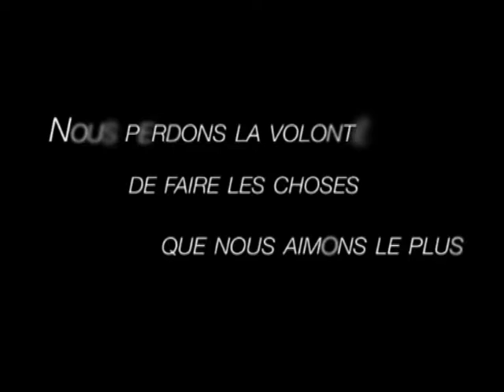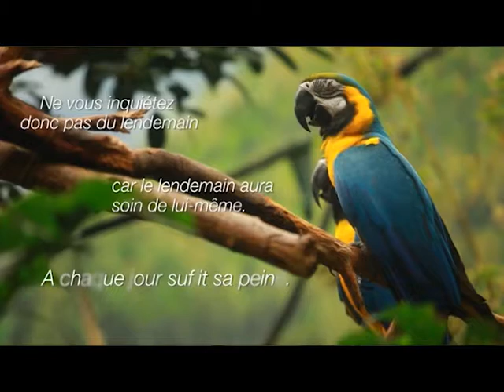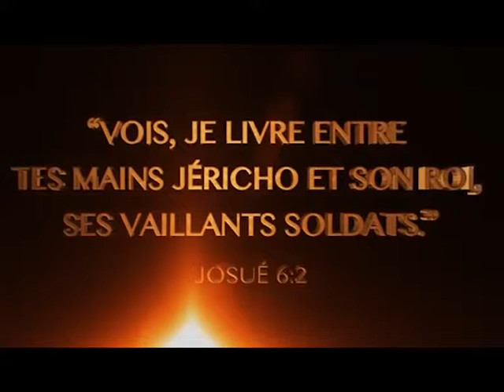France en Direct Vendredi 2911